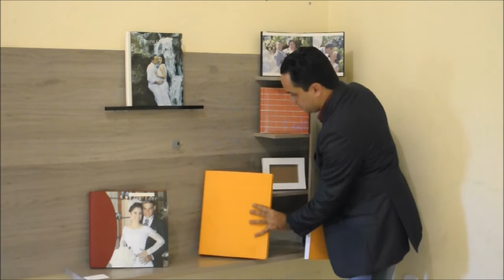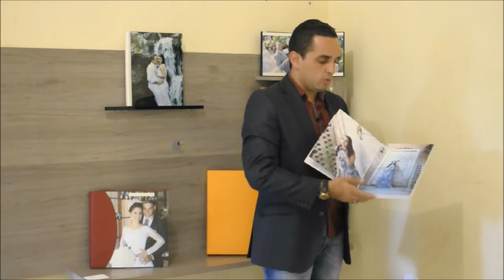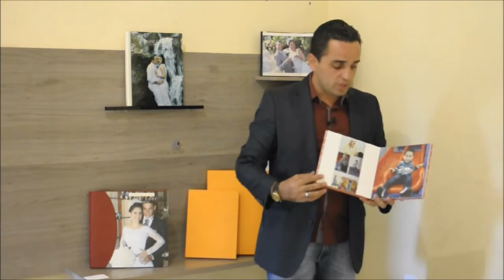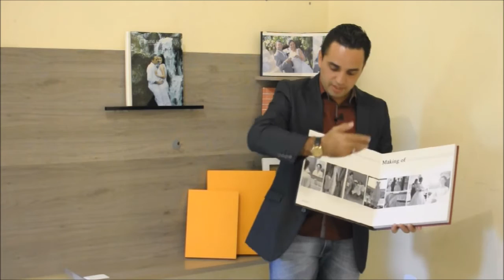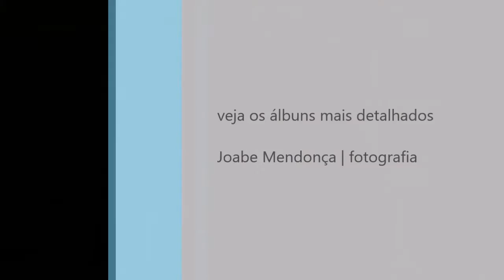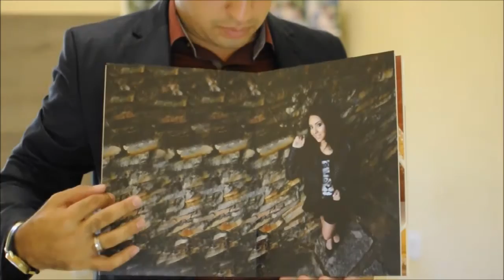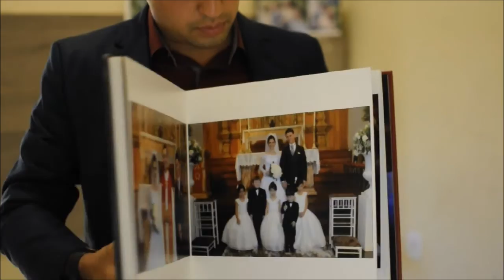Joabe Mendonça | fotografia - vídeo apresentação de álbuns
Orçamento fotográfico

Trabalhamos com todos os cartões, cheque e boleto bancário e dividimos em até 10x.
(consulte condições de pagamentos)

Esse vídeo é para os clientes que solicitem o orçamento por e-mail para que tenham noção de como o álbum pode ficar.